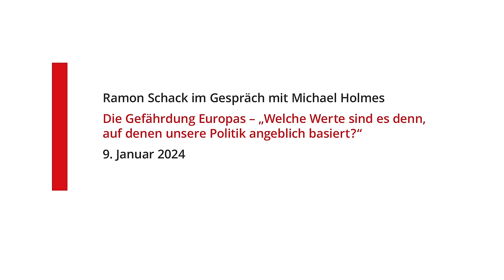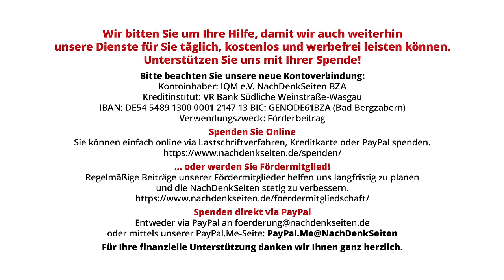Ramon Schack im Gespräch: Das Zeitalter der Idiotie – Wie Europa seine Zukunft verspielt | NDS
Ein Interview mit Ramon Schack, freier Journalist, Beiträge für die Neue Zürcher Zeitung, die Süddeutsche, die Welt, die Berliner Zeitung, ehemaliger Redakteur beim Neuen Deutschland, Moderator des Videopodcasts Impulsiv TV. In diesem Interview spricht er über  die aktuelle Weltlage, Rechtspopulismus, Wokeness, die Ampel-Regierung und sein neues Buch „Das Zeitalter der Idiotie - Wie Europa seine Zukunft verspielt“, das fesselnde Reiseberichte aus allen Weltregionen enthält. Schack zeichnet nuancenreiche Portraits von Ländern wie Äthiopien, Irak, Kasachstan, Ecuador und Malaysia. Auch seine Reisen durch Deutschland zeigen sein feines Gespür für erhellende Details. Das Gespräch führte Michael Holmes, freiberuflicher Journalist, Gründer von Global Apartheid, einem Projekt, das die größten Massenmorde der modernen Geschichte dokumentiert.

Buchempfehlung: Ramon Schack: Das Zeitalter der Idiotie – Wie Europa seine Zukunft verspielt. Erschienen am 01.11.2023, Verlag Das Neue Berlin, 232 Seiten, Paperback kartoniert, ISBN 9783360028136, 18,– Euro

Das Gespräch wurde aufgezeichnet am 9. Januar 2024

NDS, NachDenkSeiten